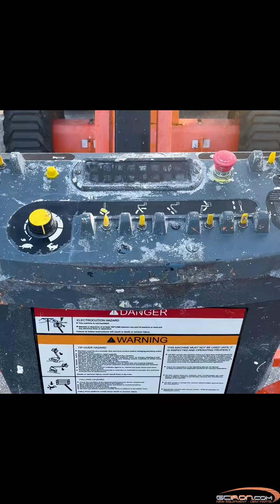Fault Code 0011: FSW Open | JLG Boom Lift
This tutorial shows you how to troubleshoot fault code 0011 on your JLG telescopic forklift

Using genuine JLG parts is the best way to maintain the quality and value of your JLG aerial work platforms, such as scissor lifts, boom lifts, vertical lifts, and forklifts. Dealing directly with a JLG distributor, like GCIron.com is a great way to reduce downtime and future repair costs. These JLG replacement parts are designed to meet your machine's original specifications.

To keep you performing at your highest level, GCIron has made getting the parts you need faster and easier than ever. Using GCIronparts.com parts ordering system you have instant access to parts availability, schematics, and pricing.